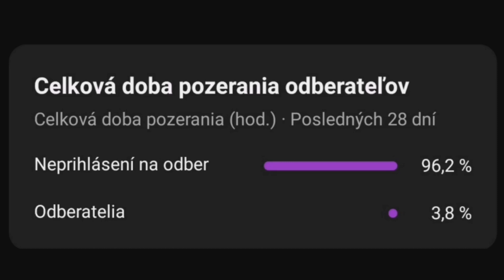Maťo | Fall Guys #1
Maťo streamuje každý večer približne o 17-18 hod na youtube
Maťo :
2sekundovymato, 2sekundovymato reakcia, 2sekundovymato príbeh, mato, reakcia, mato reaguje, mato stream, mato fall guys, 2sekundovyMato fall guys